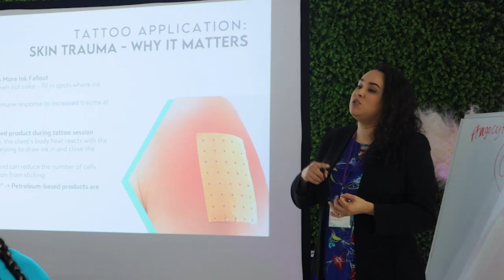Master Laser Tattoo Removal at New Look Laser College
Are you passionate about the art of tattoo removal? Join Astanza's New Look Laser College training division and become a skilled laser tattoo removal technician. Our comprehensive program provides in-depth training on the latest laser technology and techniques, equipping you with the expertise to deliver exceptional results.

- Expert Instruction: Learn from experienced professionals in a supportive learning environment.
- Hands-On Experience: Gain practical skills through hands-on training sessions.
- Cutting-Edge Equipment: Master the use of advanced laser systems.
Career Opportunities: Launch a successful career in the tattoo removal industry.